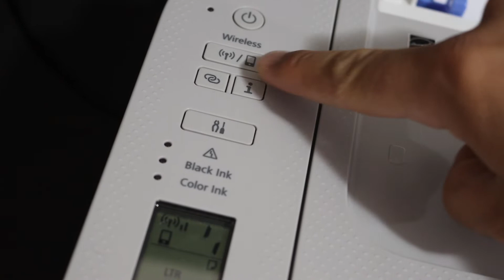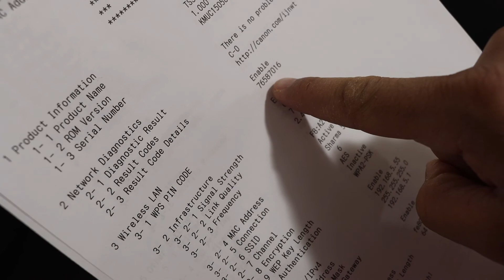How To Find WPS PIN Code - Canon Pixma TS3450 ?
This video reviews the step-by-step method to find or print the WPS Pin Code or Number of your Canon PIXMA TS3450 All-In-One printer. Follow the easy steps and this video will help in the following topics:-
Canon Pixma TS3450 WPS Pin Code
Canon Pixma TS3450 WPS Pin Number